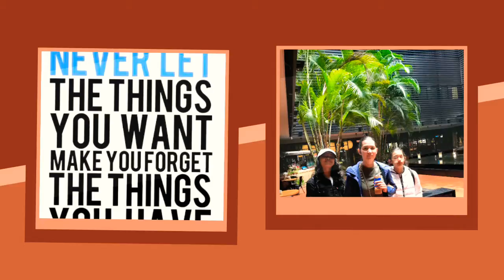Taiwan adventure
Family Vacation with the kids